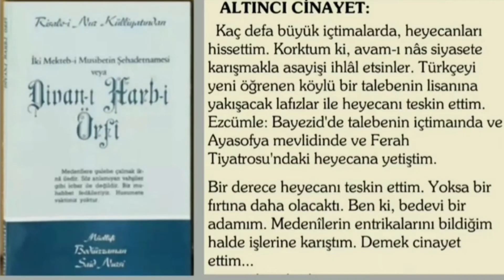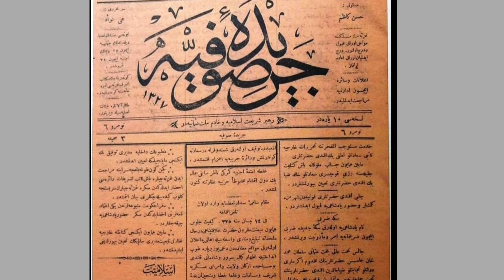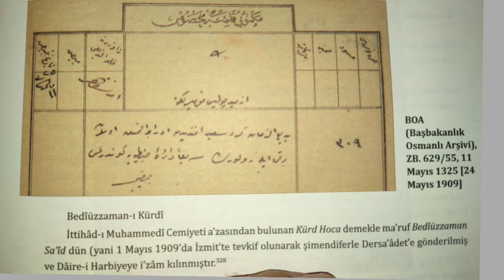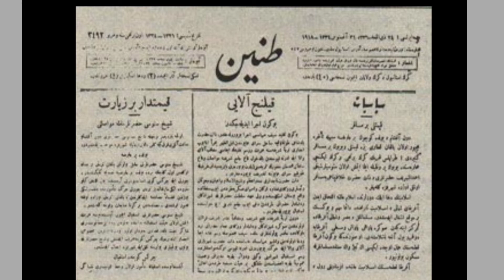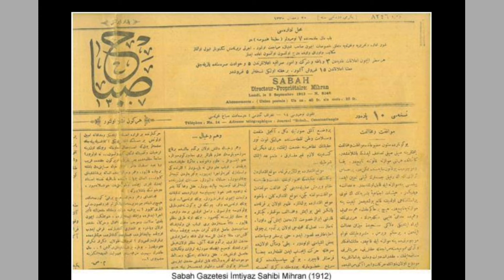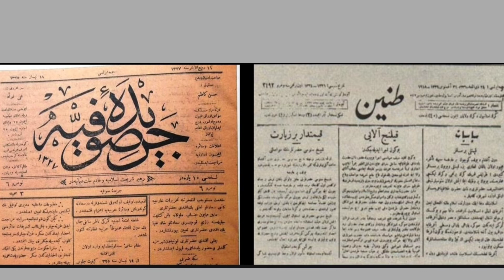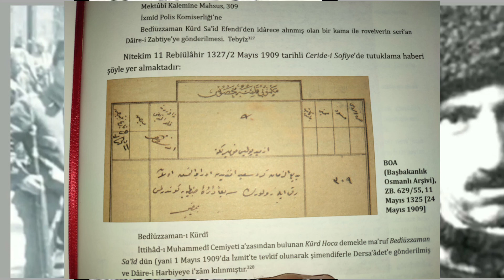158. Said Nursi'nin Sıkıyönetimce Tutuklanması ve Tahliyesi